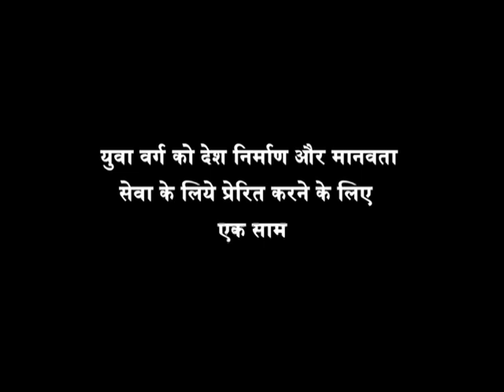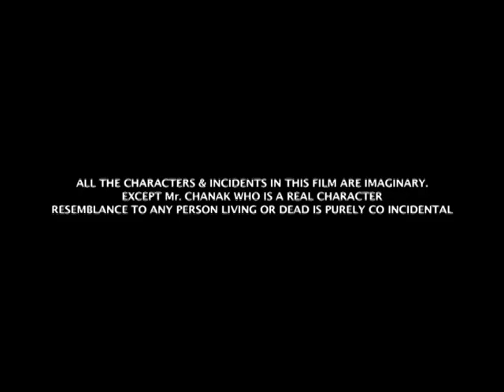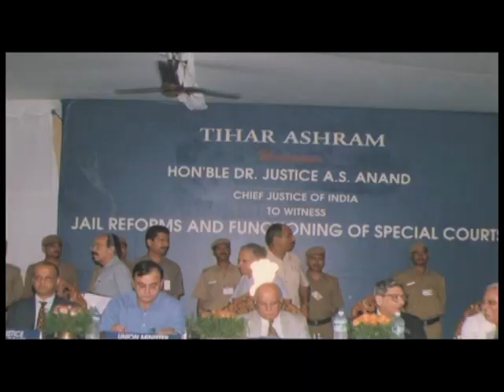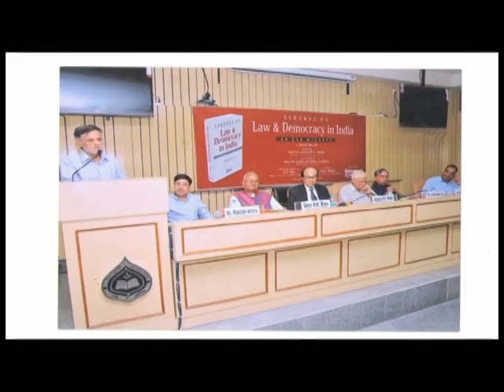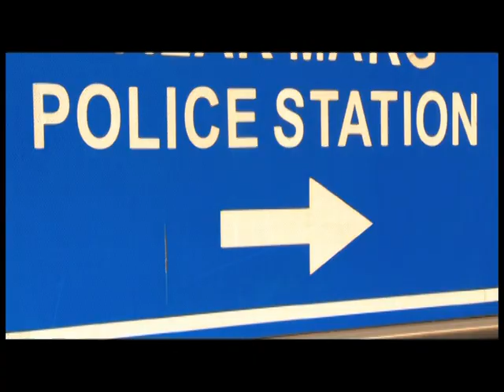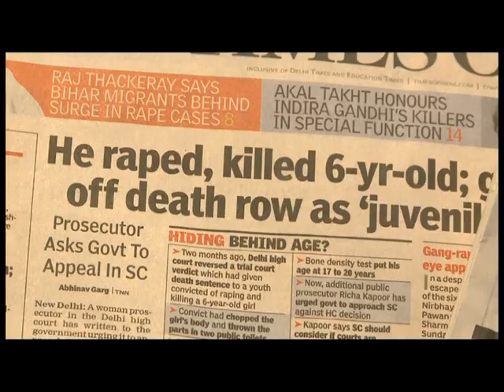Kasoor Kiska Film Part I Ashok Arora Advocate Supreme Court Prevention Crime Rape Nation Building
Kasoor Kiska Part I Film on Prevention of Crime Fundamental Duties Nation Building By Ashok Arora Advocate Motivational Speaker Author Law